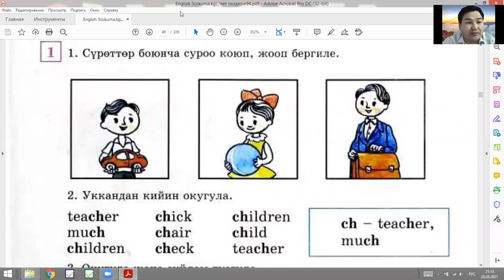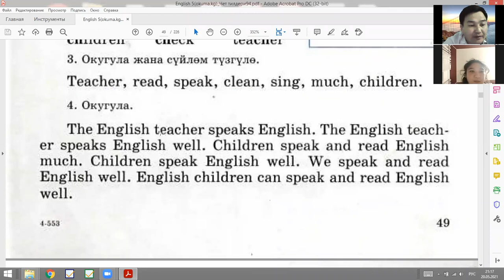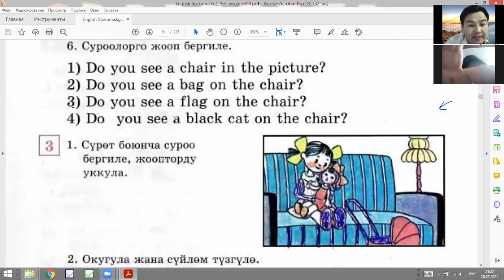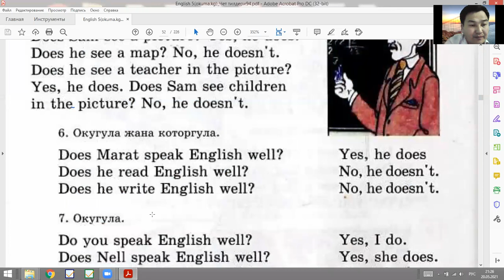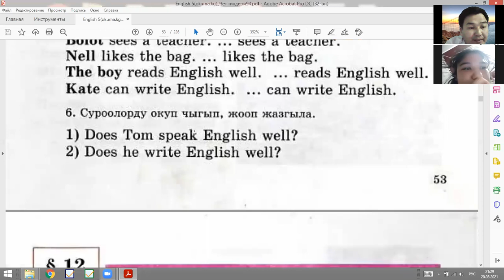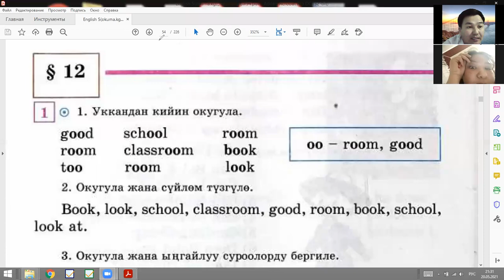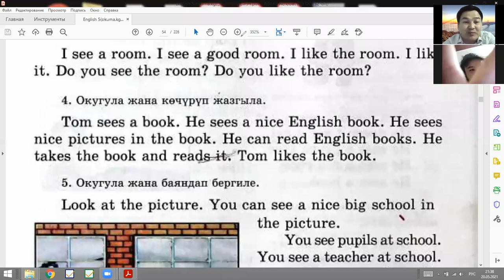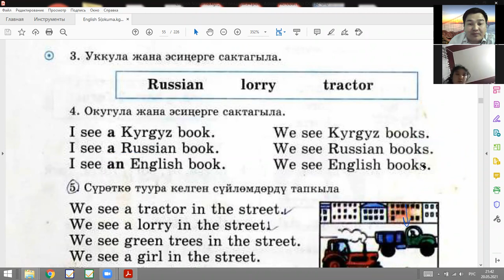6-сабак: -oo, -ir, -or тыбыштарынын окулушу